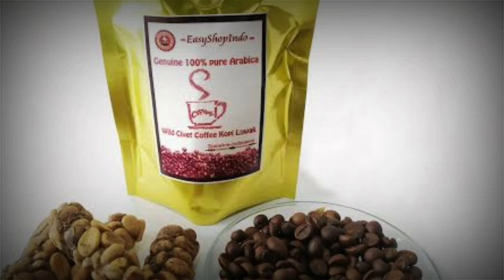Buna Sinii Tokkoo Qarshii 10,000 fi Odeeffannoowwan Biroo